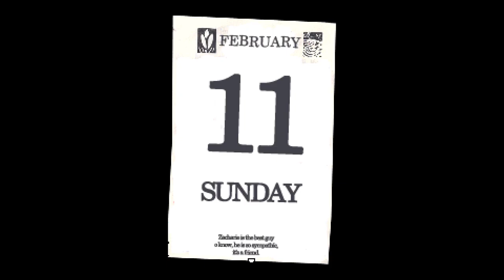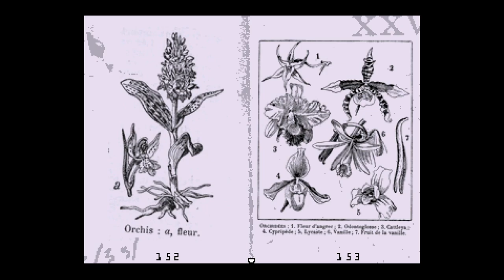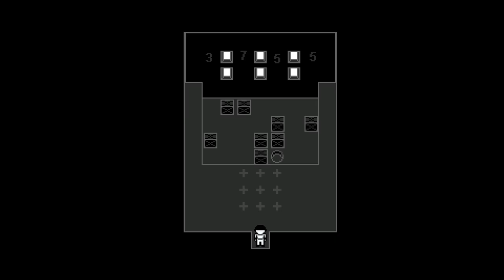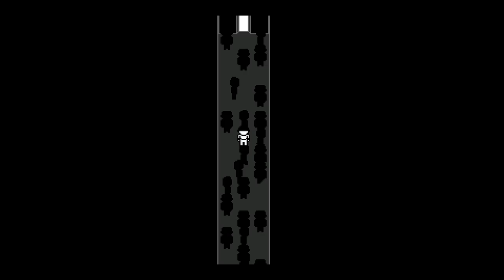No Commentary | Let's Play OFF - Part 11 [Exploring The Room]